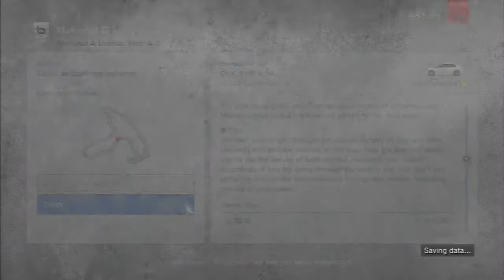Gran Turismo 6 National A License